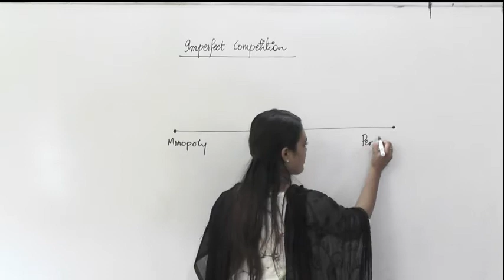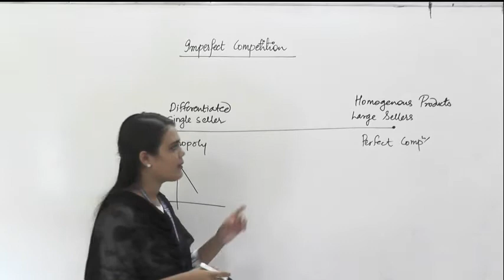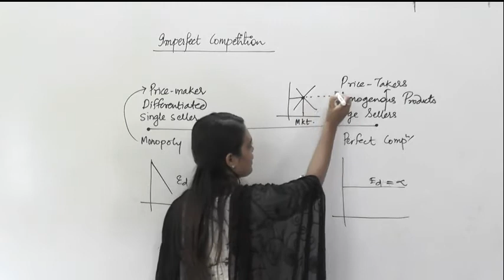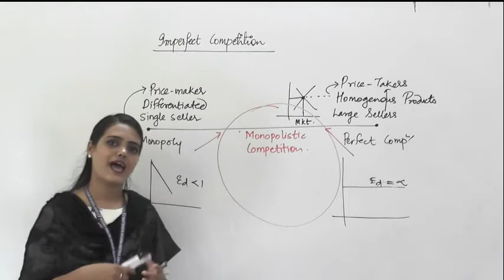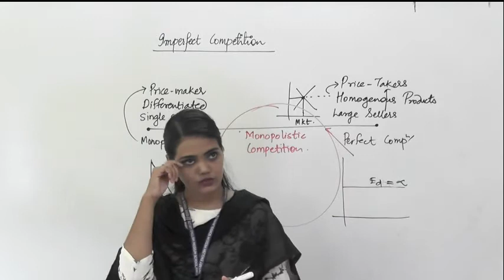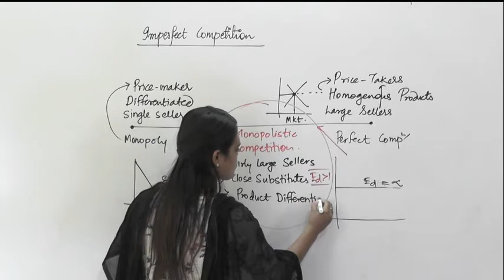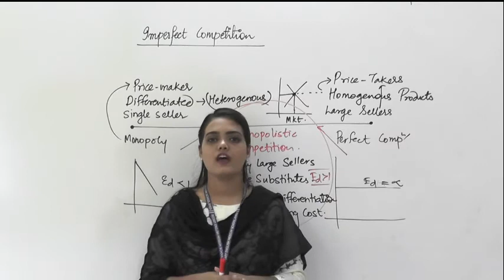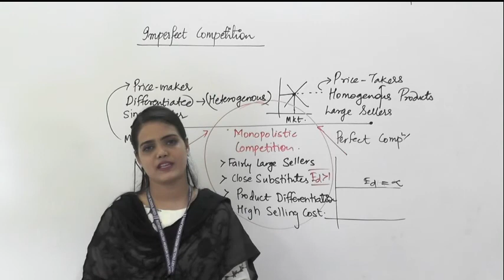MicroEco- Imperfect Competition- Lec 3